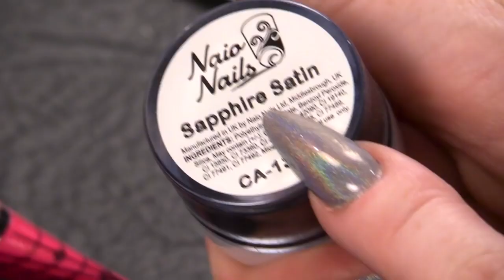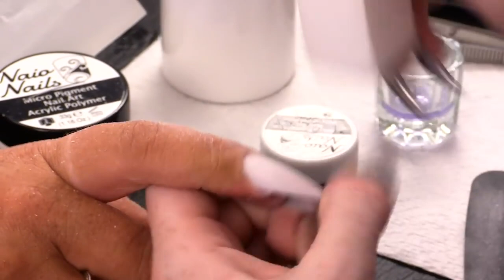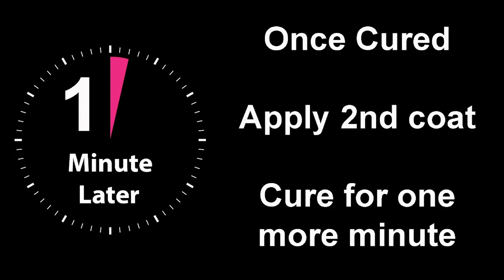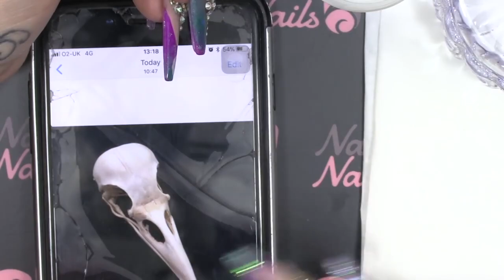4 HOUR Halloween Nail Art Compilation | The Spookiest Video We've Done!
Hi guys,

Today we're going to be looking at all of the Halloween video's we've ever done. What a way to kick off October!

For all the products we've used and for subtitles please watch the original videos listed below. Keep in mind that some of these videos are old and products are no longer available.

Kirsty
XOXO

🚓 Crime Scene Nail Art 🚓 | Is it too early for Halloween?

Hand Painted Pentacle Nail Design - With Faux Fur Gel Polish - Halloween Tutorial

Simple Coffin Nail ⚰👻 with a Halloween Coffin Design ⚰😱 Naio Nails Tutorial

NAIL EXTENSIONS ON MY 9 YEAR OLD?!

How to Apply Acrylic Nails on Short Bitten Nails Tutorial Video by Naio Nails